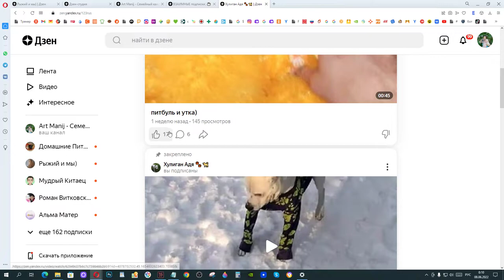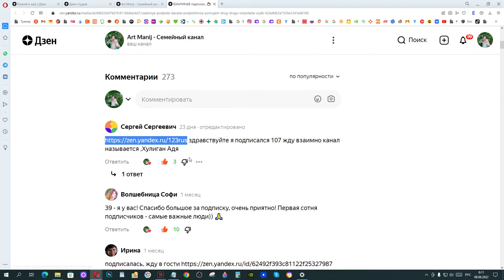Art Manij Взаимные 💖подписчики☕ Яндекс Дзен